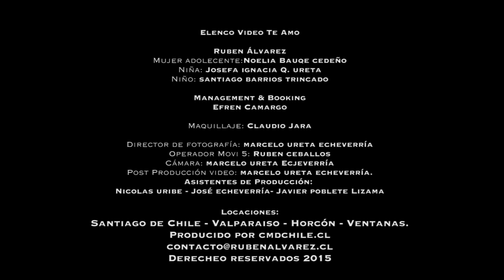Ruben Alvarez - Te Amo (Video Oficial)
Music video by Ruben Alvarez performing Te Amo (Chile) 2015

Direccion : Marcelo Ureta Echeverria
Album : Cerca De ti

Grabado Quinta region Chile.

Follow Ruben Alvarez on twitter: @Rubenalvarezb
Follow Ruben Alvarez on Instagram: @Ralvarezb
Like Ruben Alvarezr on Facebook: Ruben Alvarez